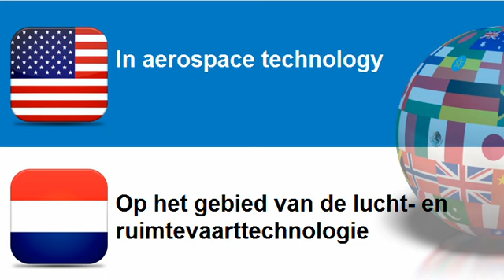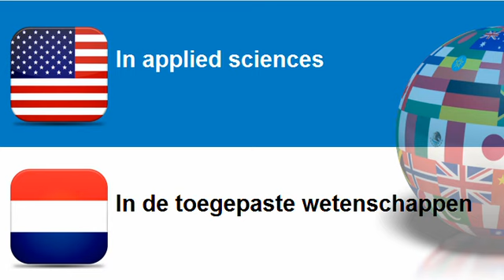Learn Dutch = Topic = In aerospace technology